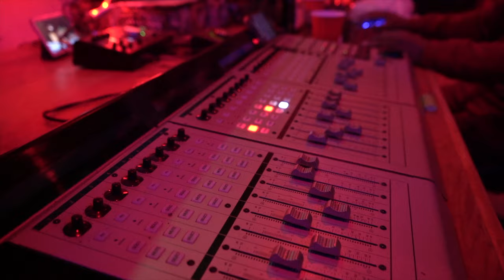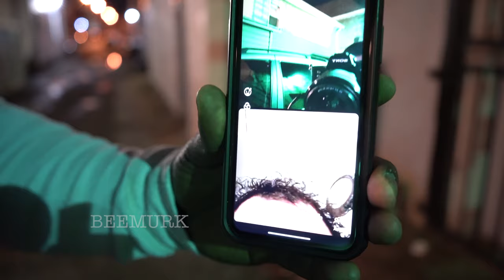MR JERSEY DRILL, HOOKMAN ROME, BEE MURK & UMAR WEMC - STUDIO SESSION (Directed by @thecameraking )